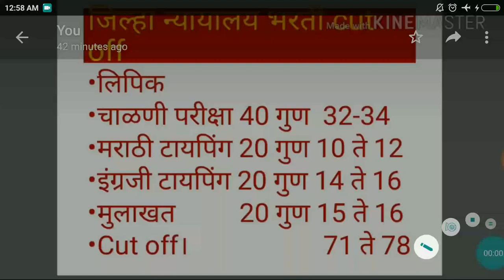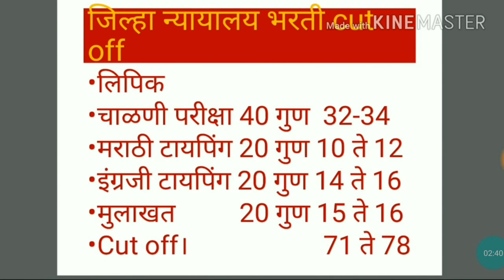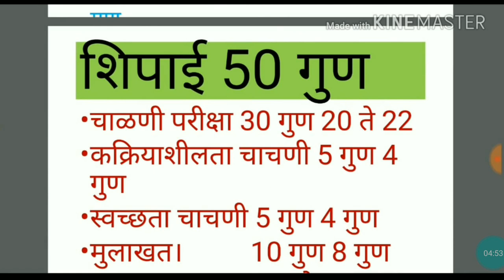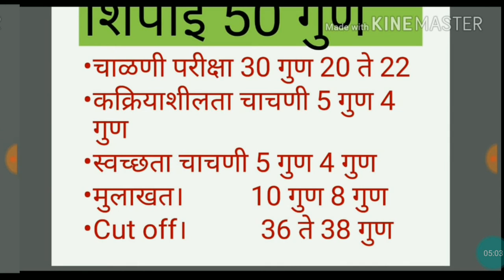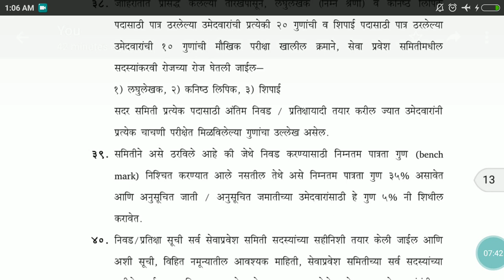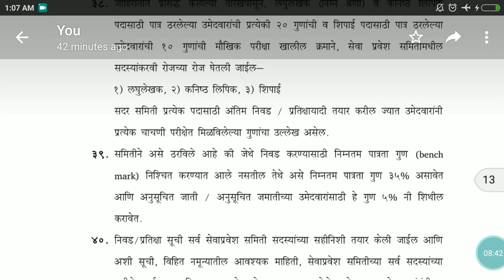DISTRICT COURT 2018 CUT OFF || जिल्हा न्यायालय भरती 2018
JOIN TELEGRAM CHANNEL CLICK LINK @studytime24